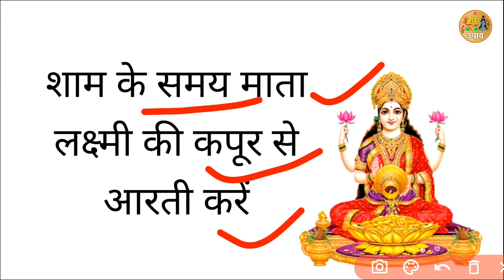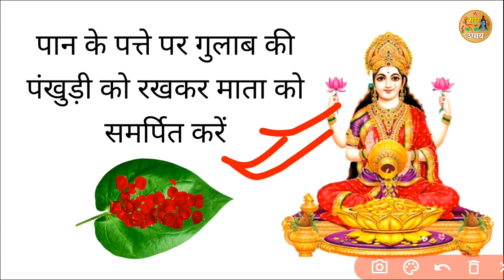नवरात्र मे किस जगह गुलाब का फूल चढ़ा देने से घर मे धन दौलत और लक्ष्मी आती है - प्रदीप मिश्रा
नवरात्र मे किस जगह गुलाब का फूल चढ़ा देने से घर मे धन दौलत और लक्ष्मी आती है जानिए प्रदीप मिश्रा जी से

aaj ke is video me bataya gya hai ki Navratra me kis din Gulab ka ful chadha dene se hmare ghar me dhan daulat aur lakshmi aati hai toh agar aap bhi apne ghar me dhan daulat aur lakshmi chahte hai toh kijiye is upay ko.